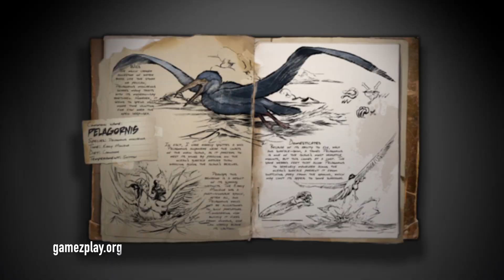ARK Survival Evolved Primitive Allosaurus Pelagornis & Fishing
Independent games channel - gamezplay.org - Free DLC Primitive+ Official Mod Launches; v245 Updates Including Two Dinosaurs, Fishing Rod and Mechanic, and The Center Expansion Delivers New Islands, Biomes, Caves and Creature Spawns

After releasing a content-rich package (v245) offering ARK: Survival Evolved players a mega update to fantasy map The Center while fully launching Primitive+, the second player-created mod to be made an official part of the ARK game. Studio Wildcard also has brought to life two new creatures, Pelagornis and Allosaurus, and has materialized a new fishing rod and fishing mechanic, along with a flurry of additional gameplay features.

Haven’t yet experienced the definitive online dinosaur survival game? From Thursday, July 28, through Sunday, July 31, 2016, ARK: Survival Evolved is hosting a Free Weekend on Steam where all players can start to tame, train, breed and ride Dinosaurs in this open-world action-adventure survival game.

Free ARK DLC
Newly available as part of the ‘ARK Official Mods Program’ today, Primitive+ is a functionality mod playable on all official ARK maps that challenges players to use only weapons and tools using wood and stone, without the benefit of advanced metals to create weapons such as guns. It's a whole new set of items and detailed mechanics focused on 'primitive' survival, which fits snugly in the world of ARK.

The Center, a massive free DLC map that was first released in May 2016, expanded today to include new biomes, islands, caves, and creature spawns. The Center was created by modder Ben Burkart as part of the ‘ARK Official Mods Program’ and complements the current biomes with a rich, hand-drawn Tolkien-esque aesthetic. The Center’s massive map doubles the in-game playable geography of the already enormous ARK landscape making it 70 sq. kilometers filled with stunning lighting effects, lava rivers, giant picturesque mountains, misty floating islands, ancient underground ice caves, and more.